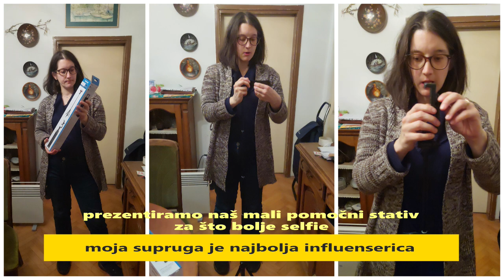prezentiramo naš mali pomočni stativ za što bolje selfie